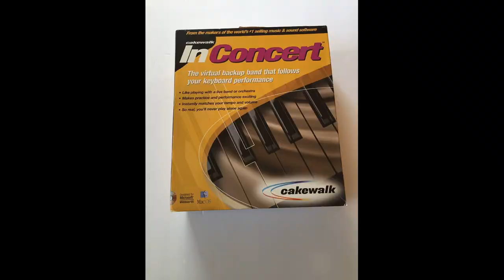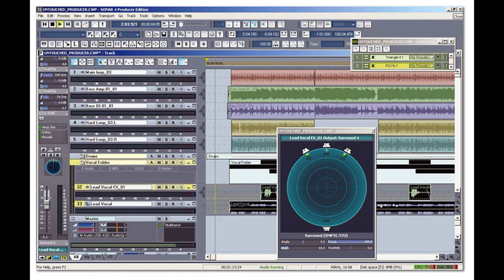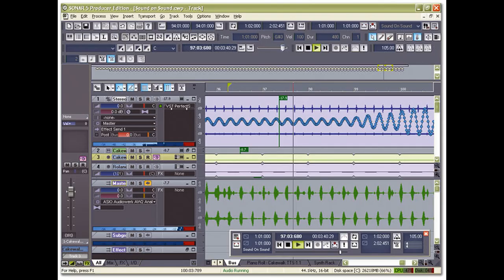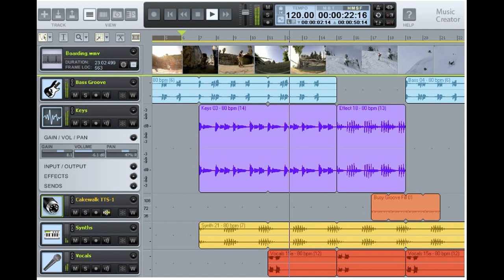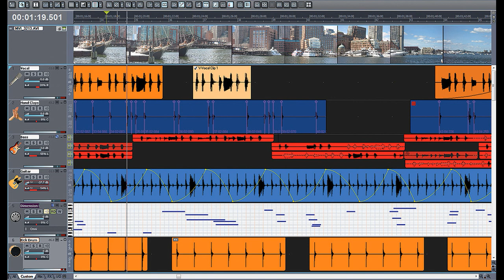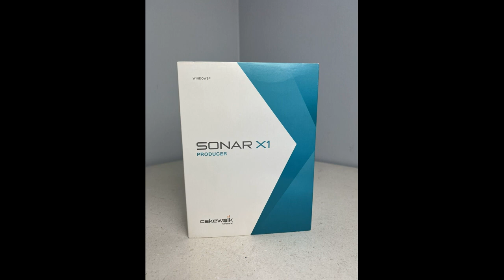Cakewalk Software - old photos and screenshots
Some nostalgic Cakewalk pictures from the Web not necessarily in chronological order.
Here is an incomplete list of Cakewalk products:
- Cakewalk Pro Audio
- Cakewalk Home Studio
- Cakewalk Metro
- Cakewalk In Concert
- Cakewalk Score Writer
- Cakewalk Overture
- Cakewalk Express
- Cakewalk Guitar Studio
- Cakewalk Guitar Tracks
- Cakewalk Music Creator
- Cakewalk Sonar
- Cakewalk Pyro
- Cakewalk Plasma
- Cakewalk Project5
- Cakewalk Kinetic